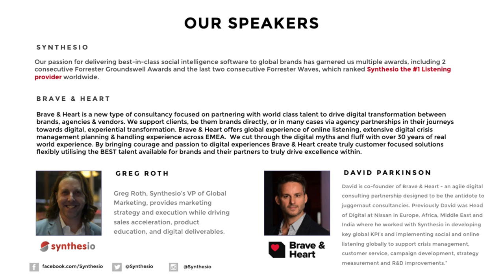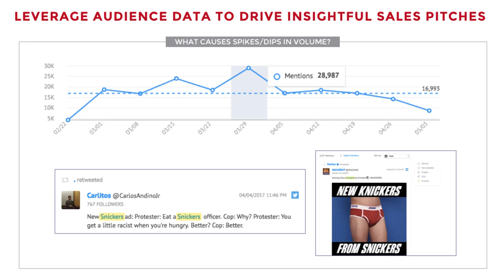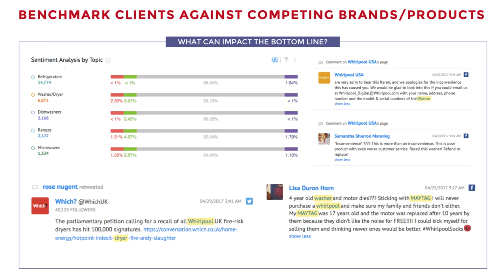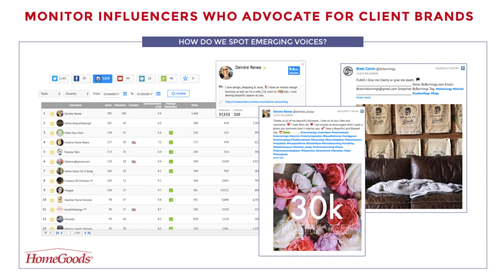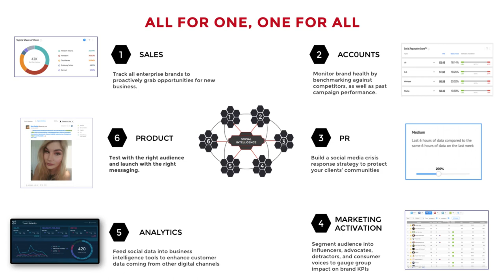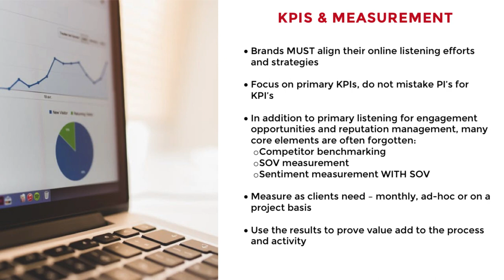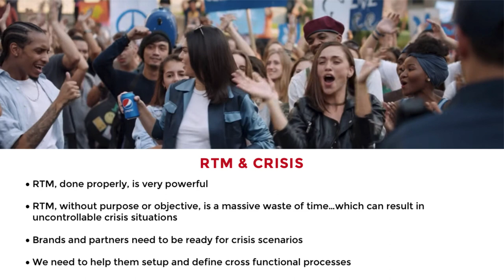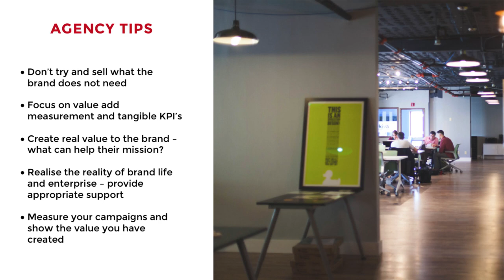Revolutionizing the Agency Landscape with Social Data